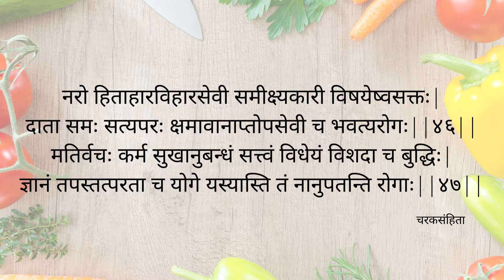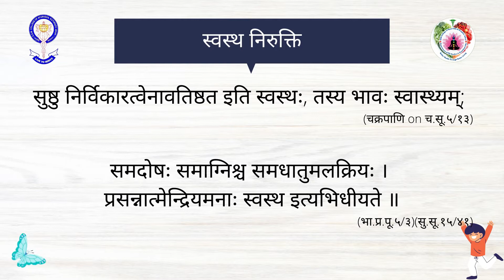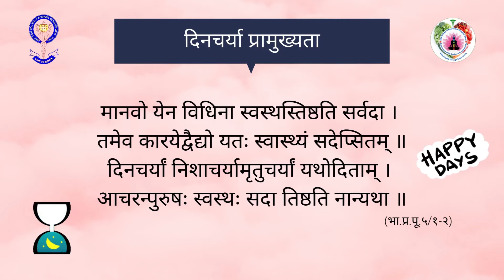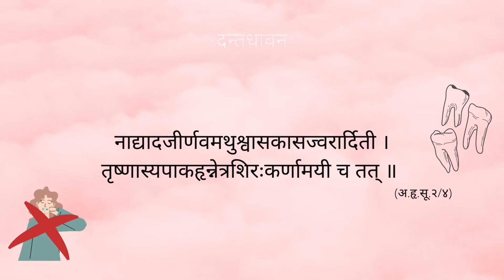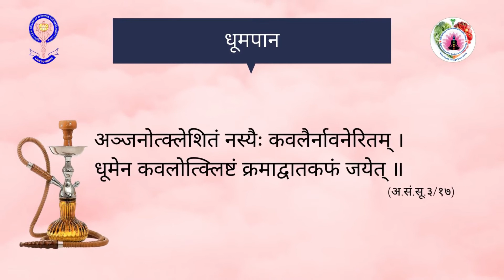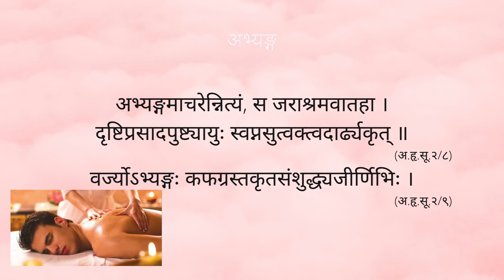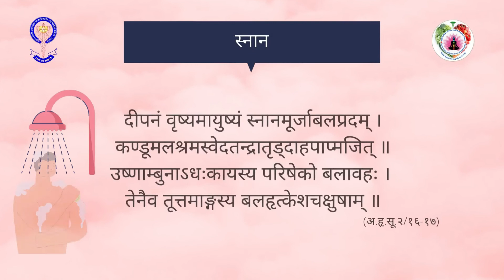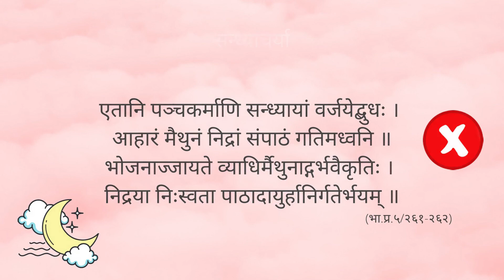Swasthavritta Shloka Pathana part-1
First session of the Shloka Pathana